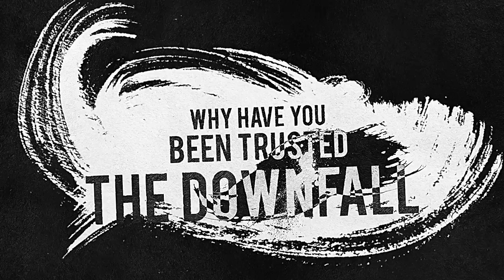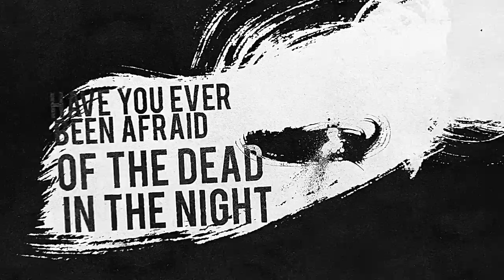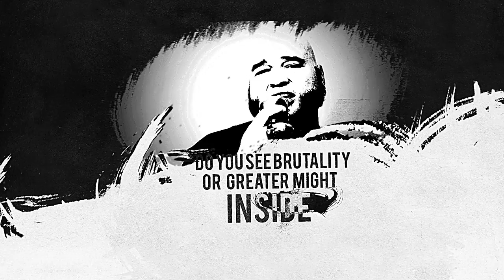Crematory -The Downfall - official video